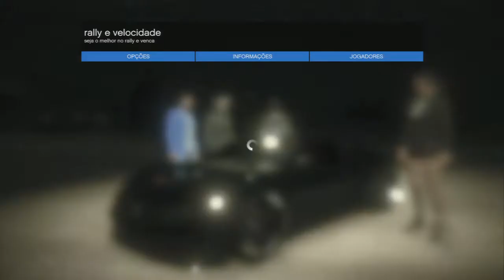GTA V ONLINE #88 Rally e Velocidade (PT-BR) (PS3) 17+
Ative notificações via e-mail para sempre ser avisado de novos videos!!!